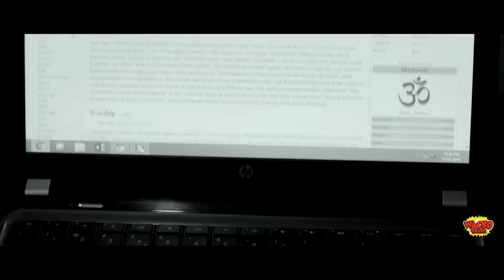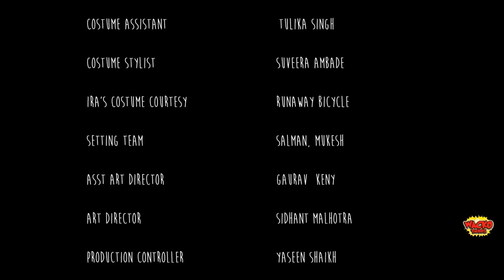Khajaou I Short film I Vivaan Shah I Wacko Talkies I Cannes SFC 2016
Vaikunth or V is an emerging artist in the Indian art circuit, but for past sometime he is dealing with an unusual problem. He has started seeing in black and white…

The film garnered critical acclaim and widespread attention. It was selected for Cannes SFC 2016, Brisbane Asia Pacific Film 2016 and was also a finalist for Jio Filmfare Short Film Awards.

Starring Vivaan Shah, Aradhana Jagota and Vaibhav Raj Gupta, Wacko Talkies presents Khajaou – A film by Vikkant Nigam. Enjoy